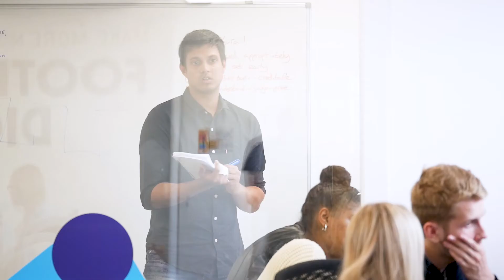Footprint Digital Academy: From Essex MBA to Footprint Digital team member. Ahmed Shaakir's Story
Footprint Digital has recruited some of the most exciting Essex Business School  talent to their ranks providing pathways from academia to 'the real world'. This video showcases the story of Essex MBA graduate Ahmed Shaakir who took the Footprint Academy. Discover The Essex MBA: essex.ac.uk/ebs/mba. Find out more about Footprint Digital Ltd: footprintdigital.co.uk.